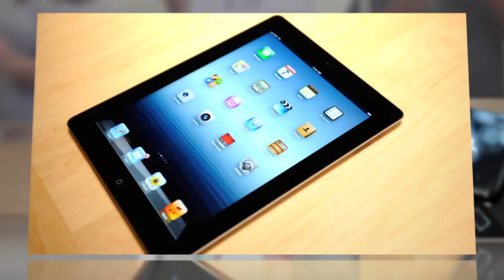New iPhone 5 and Mini iPad Presales Rumored To Start Sept. 12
You might want to hold off on buying that new phone a few more weeks—Apple rumor site iMore says you can preorder the iPhone 5 on Sept. 12.

Apple is reportedly holding a Sept. 12 event to unveil a smaller iPad and the iPhone 5, which is rumored to have a smaller charging dock, 4G LTE connectivity, a larger screen and battery. And you will supposedly be able to order the new iPhone on the same day.

Apple's upcoming presale will come almost a month earlier than the same event for its iPhone 4S. Maybe the company is hoping to get a jump-start on luring in new customers to fight off the competition; according to a new Gartner report, Android is beating Apple handily, its devices making up for 64 percent of the market.

Of course, if Apple can't win at the store, maybe the tech behemoth can wipe out its competition in the courtroom. The Mac-maker is now resting its case, while Samsung begins its defense against claims that their android phones infringe on the iPhone-maker's patents.